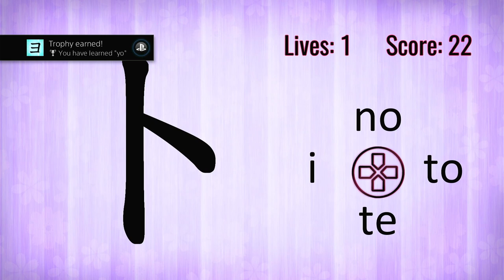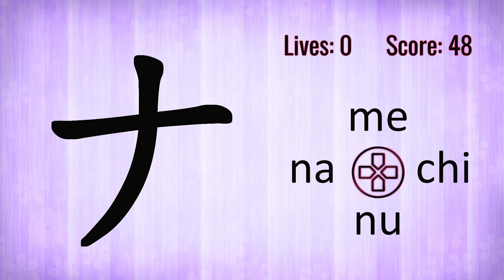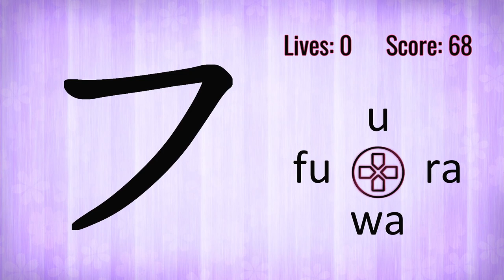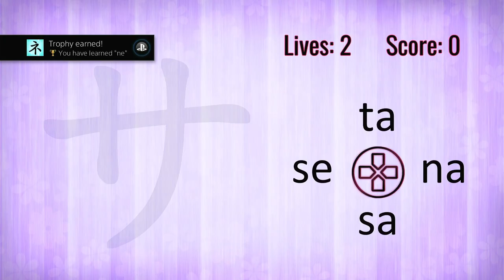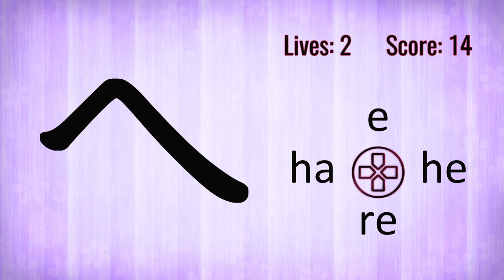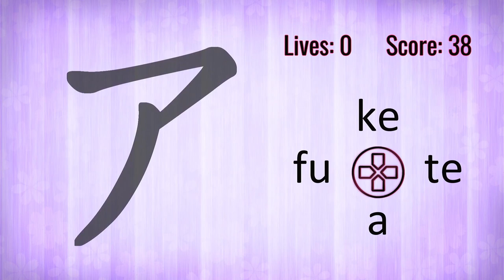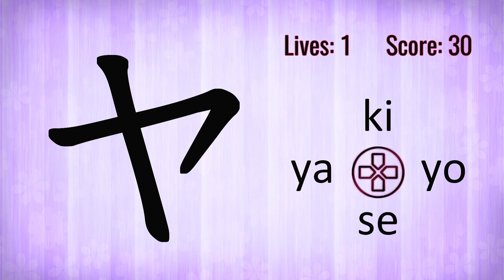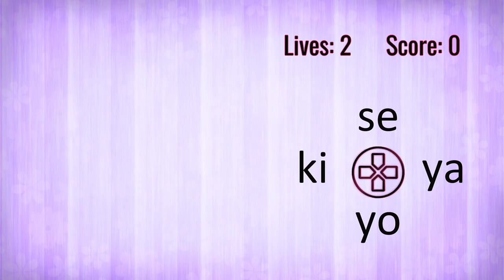Learn Katakana!! - PlayStation 4 Gameplay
Learn Katakana!! is an educational game that helps you memorize the advanced Japanese syllabary typically used for the transcription of the foreign words, Katakana.

Learn Katakana by playing a game! Select the correct spelling of each Katakana character from the 4 options and score points. Attain the highest possible score with 3 lives!

The game features 46 Katakana characters and you can always remind yourself how to read them by using the table in the game.

Developed and published by Xitilon